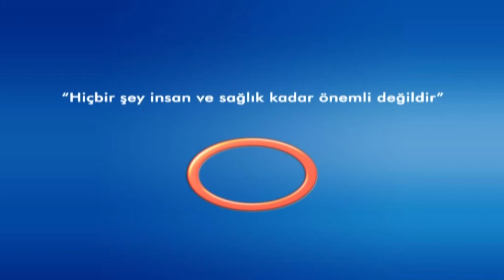SAFRA KESESİ TAŞININ VÜCUDA VERDİĞİ ZARARLAR - OP.DR.HÜSEYİN URLU ***Avrasya Hospital***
AVRASYA HOSPİTAL GENEL CERRAHİ UZMANI OP.DR. HÜSEYİN URLU
SAFRA KESESİ TAŞININ  VÜCUDA VERDİĞİ ZARARLAR HAKKINDA BİLGİLER VERDİ.